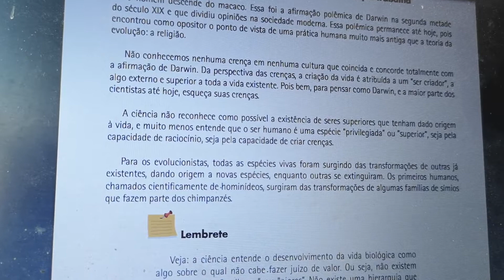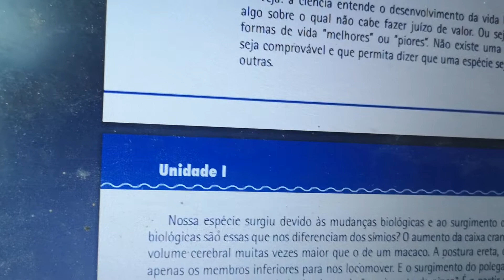HOMO SAPIENS ( trabalha)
HOMEM e sociedade pag 31